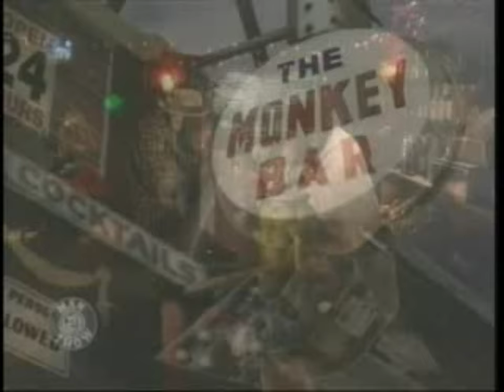Chimp bartender - classic viral video #112